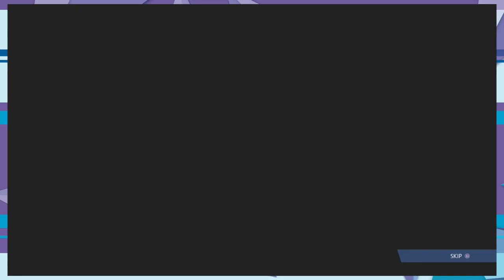Don't Text and Drive (TSR3)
But no seriously; DON'T TEXT AND DRIVE!!!